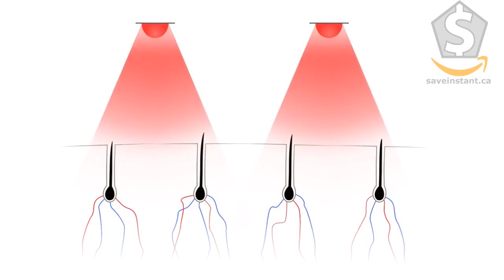iRestore Laser Hair Growth System for Men and Women - Saveinstant.ca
*iRestore is a FDA-cleared medical device for treating hair loss, alopecia, receding hair line, balding and thinning hair for both men and women.
*6-Month 100% Money Back Guarantee – Users can expect to see visible improvement in as little as 3 to 6 months (results may vary). If you donít see results with our products in 6 months, send it back for a FULL REFUND.
*iRestore has been clinically studied and proven to promote hair regrowth in a recent 2017 study (with both male and female subjects). In this 4-month clinical research study, an astonishing 100% of active device users saw visible improvement in hair growth with an average increase of 43.23% in hair count (Scroll down to the "RELATED VIDEO SHORTS" section below to learn more).
*Developed in GMP-certified facilities, this home-use device is durable, lightweight, comfortable, hands-free and easy to use ñ unlike laser combs/brushes that provide far less coverage AND require constant hand movement, which is tiring, inconvenient, and prevents you from going about your day/